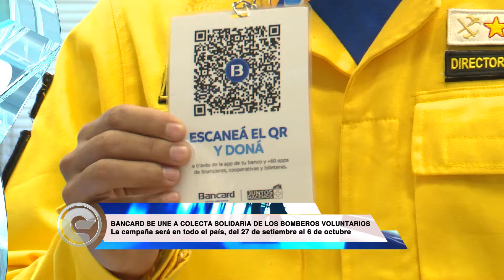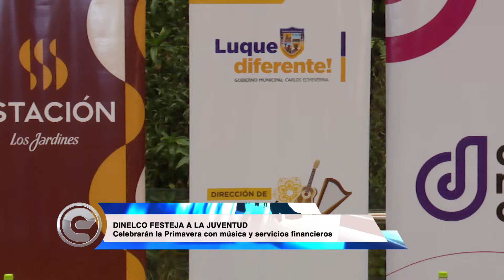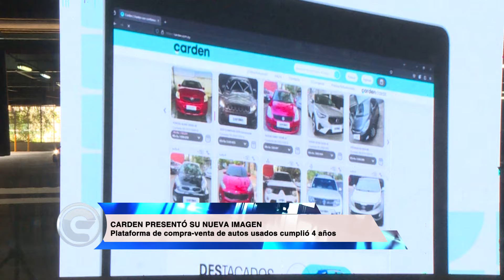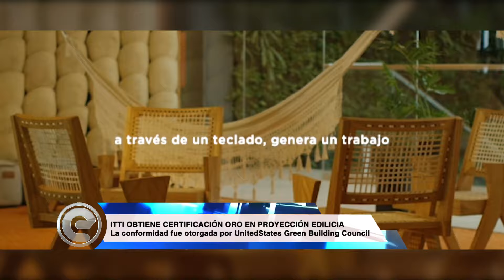Empresariales: 20 de Setiembre de 2024